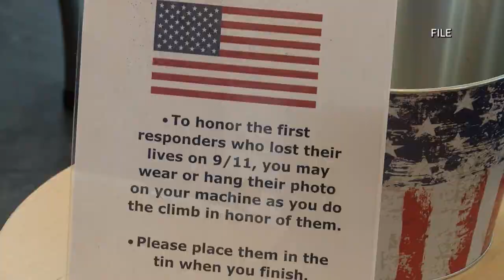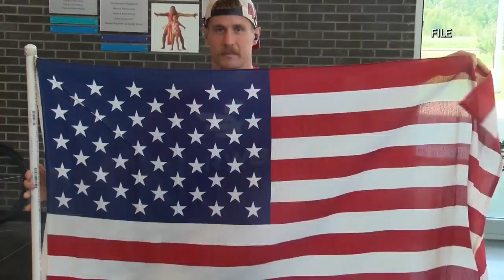America marks the 22nd anniversary of 9/11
The Fox 33 News Team presents a morning newscast featuring local and national events, along with weather and traffic updates from around the Shreveport area.